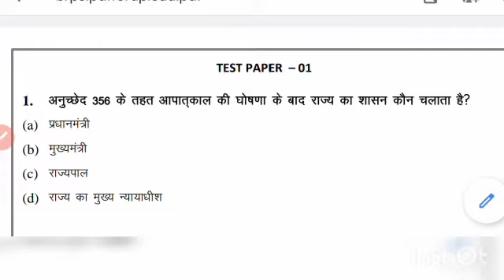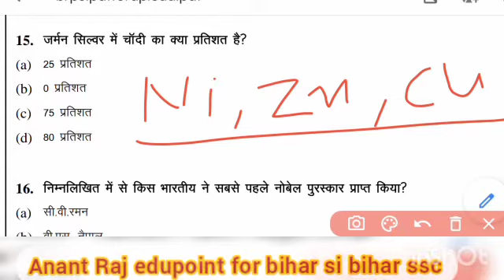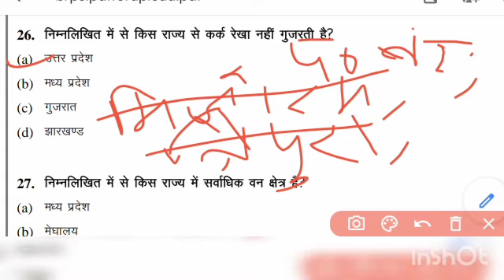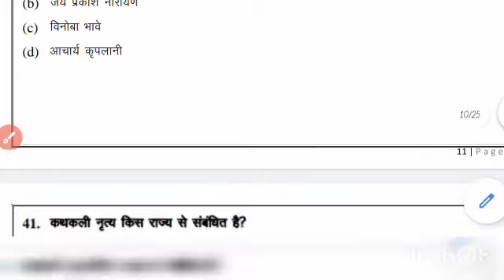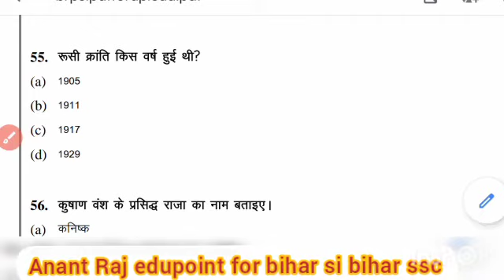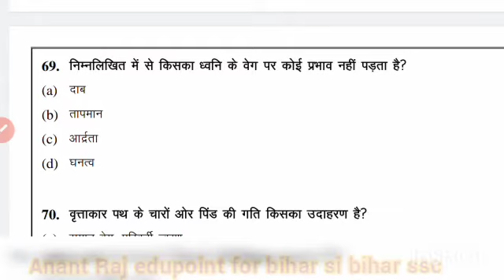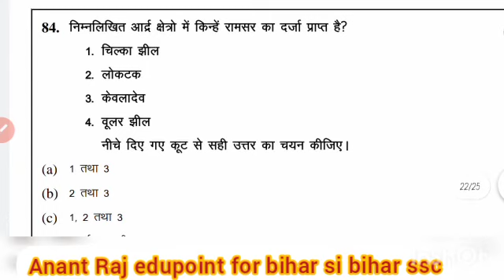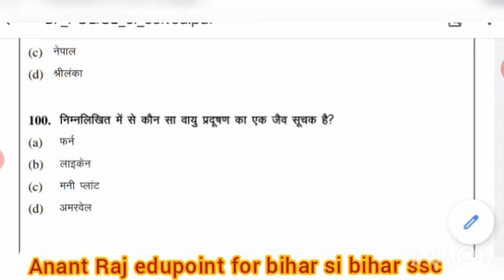Questions set for bihar police si,bihar ssc,Amin,Ssc.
100 questions with complete discussion.